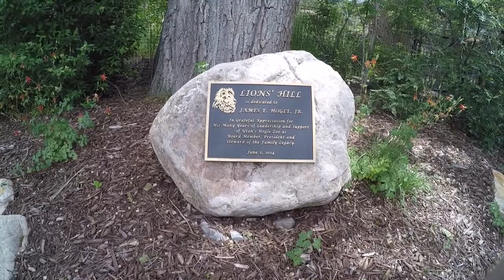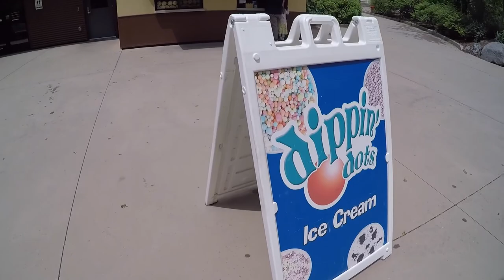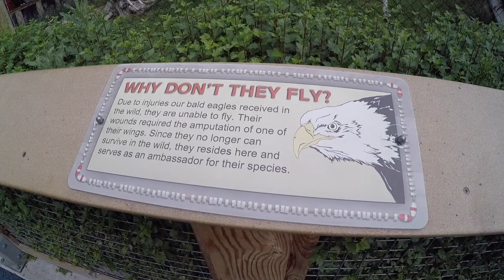Utah's Hogle Zoo with a Chrono Trigger Soundtrack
We went to go visit Utah's Hogle Zoo, but this time, I added in music over the video's soundtrack, just to give my vlog a twist!